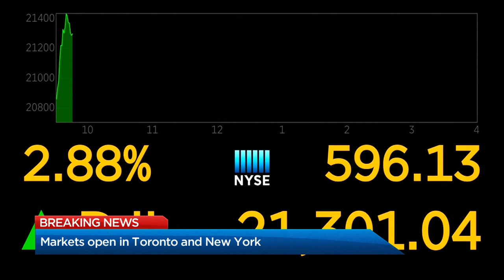BIV on Global: Markets move on opening bell; Leon's lays off 3,700 workers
BIV reporter Hayley Woodin discusses Wednesday's (March 25) opening of North American markets as well as Leon's Furniture laying of 3,700 workers